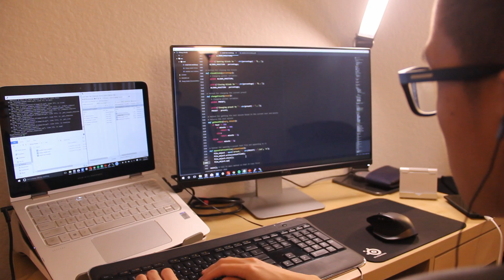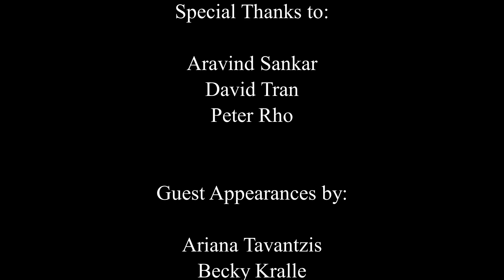Life After Graduation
A short look into the studies and potential careers of 3 different UCI students. How does one navigate the changing world and make a name for ones self in a career while pursing their dreams?
My first attempt at a Documentary style short film.